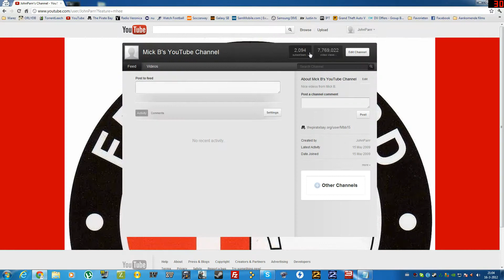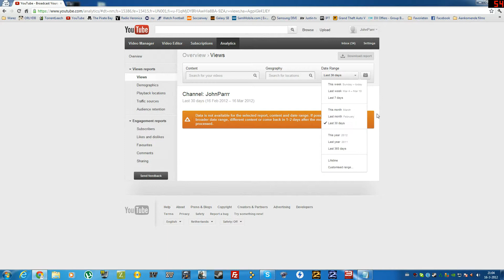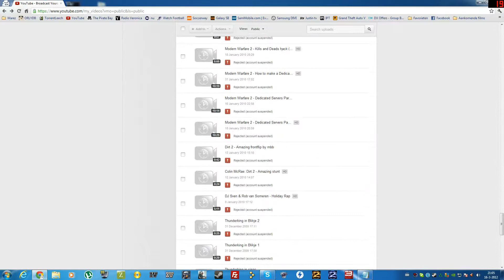Im back after 1 year and 7 months!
Hi I have got my account back but not my videos yet, I have send a mail to YouTube so hopefully I will get those back also. How many subs are still active?